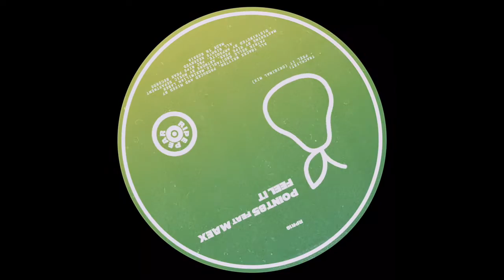Point85 ft. Maex - Feel It | Nu Disco House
🎵Point85 ft. Maex DJ - Feel It 🎵 Nu Disco House / Funky House
Everywhere available! 🎉 Streaming and Download

Out on Ripe Pear Records ab sublabel of Mango Sounds! Hope you like this track guys!

Point85 ft. Maex DJ - Feel It | Nu Disco House